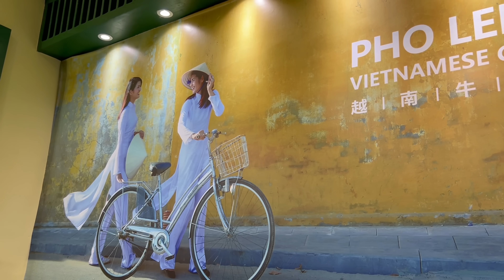Bạn gái Trung 🇨🇳 lần đầu ăn Bún Đậu Mắm Tôm 🤡 | Du Học Trung Quốc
大家好，
Hôm nay mình dẫn Miya đi ăn thử Bún Đậu Mắm Tôm ( 1 món ăn có thể coi là trùm cuối trong làng ẩm thực Việt Nam).

Mong các bạn thích video này😊

Kết nối với tụi mình 💞